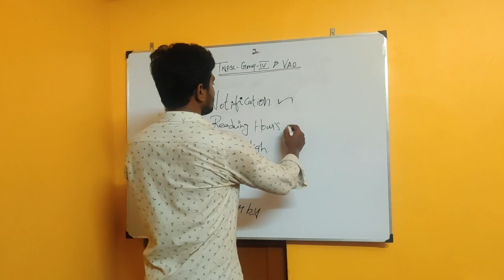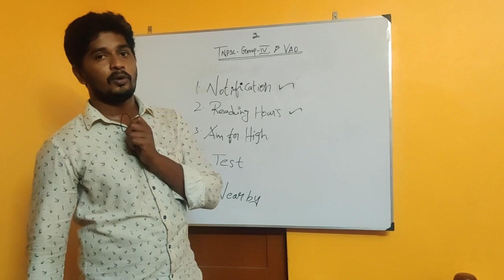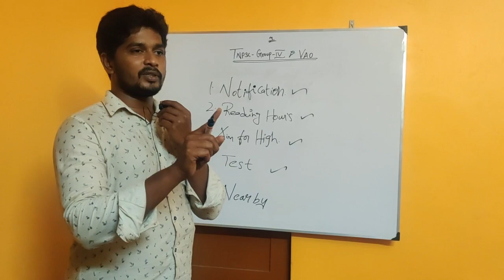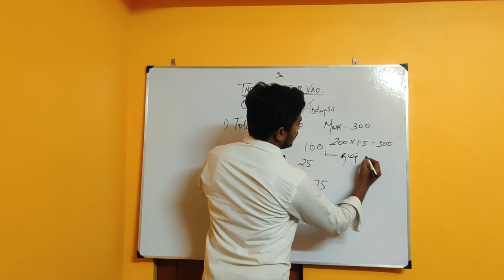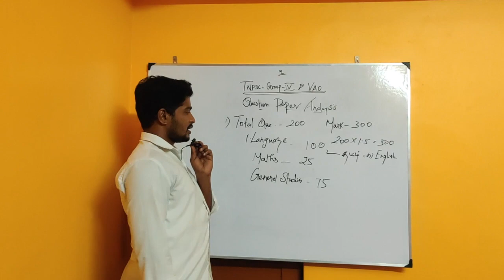நான் எப்படி குரூப் 4,போலீஸ் தேர்வு,குரூப்2 தேர்வில் முதல் முயற்சியில் வெற்றிபெற்றேன்,நான் பின்பற்றிய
நான் எப்படி குரூப் 4,போலீஸ் தேர்வு,குரூப்2 தேர்வில் முதல் முயற்சியில் வெற்றிபெற்றேன்

PDF LINK